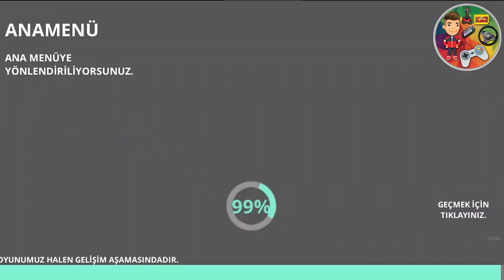Vazife 2 Çevik Kuvvet | Color Games | Direksiyonlu Polis Toma Aracı Sürme Oyunu | Mobil Android İos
Other Games

♥   GAME PROMOTION ♥

Play the best car games and racing games. Collect and track Hot Wheels diecast cars. Watch cool car videos and outrageous stunt driving videos.

Jouez aux meilleurs jeux de voiture et de course. Collectionnez et suivez les voitures moulées sous pression Hot Wheels. Regardez des vidéos de voitures et des vidéos de cascadeurs scandaleuses.

Graj w najlepsze gry samochodowe i wyścigowe. Zbieraj i śledź odlewane samochody Hot Wheels. Oglądaj fajne filmy samochodowe i oburzające filmy z wyczynami kaskaderskimi.

Spiele die besten Auto- und Rennspiele. Sammle und verfolge Hot Wheels Diecast-Autos. Sieh dir coole Autovideos und unglaubliche Stunt-Fahrvideos an

Juega los mejores juegos de autos y juegos de carreras. Recoge y rastrea los coches fundidos a presión de Hot Wheels. Mire videos geniales de autos y videos escandalosos de acrobacias.

لعب أفضل ألعاب السيارات وألعاب السباقات. جمع وتتبع العجلات الساخنة دييكاست السيارات. مشاهدة أشرطة الفيديو السيارة بارد وأشرطة الفيديو حيلة القيادة الفاحشة.

玩最好的汽车游戏和赛车游戏。 收集并跟踪“风火轮”压铸汽车。 观看酷炫的汽车视频和绝妙的特技驾驶视频。

It is the only channel where you can find fun and action packed Game videos about cars specially developed for adults and children. In this channel, you can watch the action and lots of fun videos including super powerful race cars, classic cars, ambulance and police cars in peace and let your children watch.

C'est la seule chaîne où vous pouvez trouver des vidéos de jeu amusantes et pleines d'action sur les voitures spécialement conçues pour les adultes et les enfants. Sur ce canal, vous pouvez regarder l'action et de nombreuses vidéos amusantes, y compris des voitures de course super puissantes, des voitures classiques, des ambulances et des voitures de police, et laisser vos enfants regarder.

Jest to jedyny kanał, na którym można znaleźć zabawne i pełne akcji filmy o samochodach opracowane specjalnie dla dorosłych i dzieci. Na tym kanale możesz spokojnie oglądać akcję i mnóstwo zabawnych filmów, w tym super mocne samochody wyścigowe, klasyczne samochody, karetkę pogotowia i radiowozy policyjne oraz pozwolić swoim dzieciom oglądać.

We are honored to bring you the 2nd series of the Legend Game with its improved interface, map, vehicle physics and infrastructure. Come on, join us and start working right now!

In our game, you will be Working Against City Uprisings and You Will Try to Suppress Illegal Demonstrations.

Our game is the biggest feature that distinguishes it from other mobile games.

GAME FEATURES

● 100% TURKISH MADE
● Realistic graphics
● Simple controls
● Target tracking system
● Mobile optimized animations
● Breathtaking music and sound effects
● Different Camera Angles
● Great graphics and environment with beautiful animations.
● And Download Our Game Now To Test Many Features

Nous sommes honorés de vous présenter la 2e série du jeu Legend avec son interface, sa carte, sa physique des véhicules et son infrastructure améliorées. Venez, rejoignez-nous et commencez à travailler dès maintenant!

Dans notre jeu, vous travaillerez contre les soulèvements de la ville et vous essaierez de supprimer les manifestations illégales.

Notre jeu est la plus grande caractéristique qui le distingue des autres jeux mobiles.

CARACTÉRISTIQUES DE JEU

● 100% TURQUE
● Graphiques réalistes
● Contrôles simples
● Système de suivi des cibles
● Animations optimisées pour les mobiles
● Musique et effets sonores à couper le souffle
● Différents angles de caméra
● Grands graphismes et environnement avec de belles animations.